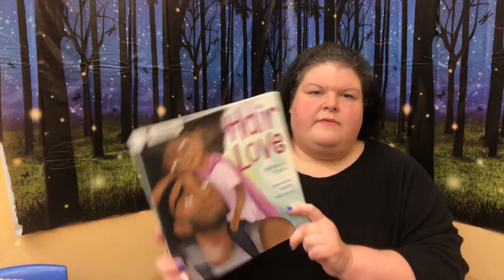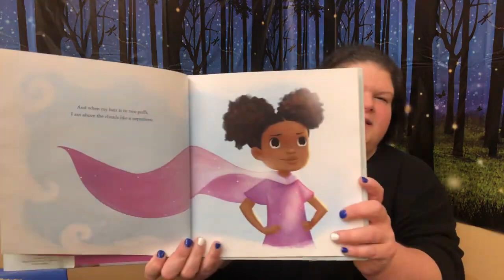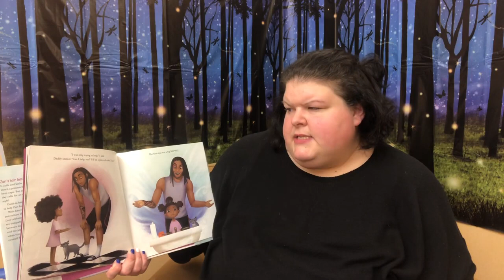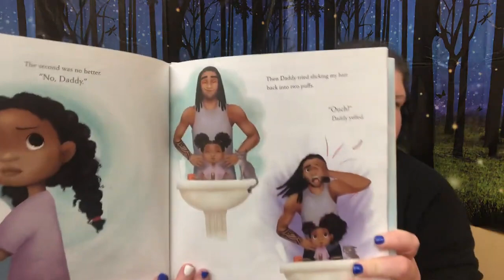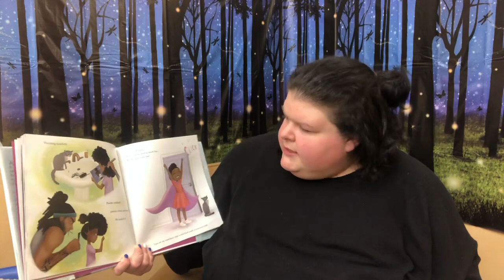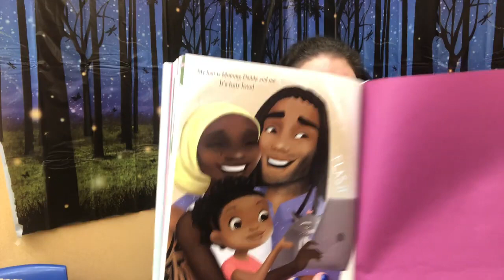Storytime with Miss Jenny 02/27/2021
Miss Jenny from the Flossmoor Public Library reads "Hair Love" by Matthew Cherry